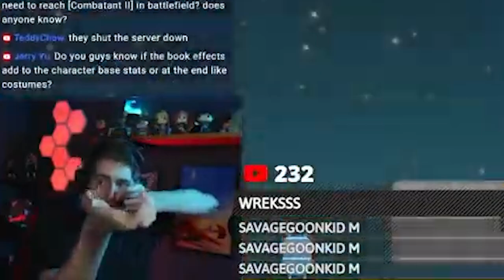My guildmate got THE BEST Summon Session Ever! | Summoners War: Chronicles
A massive summon session for my guildmate TeddyChow! Shout out to the Dior Guild!

I am a variety streamer who loves playing games with people!

My Gaming Gear:
Graphics Card